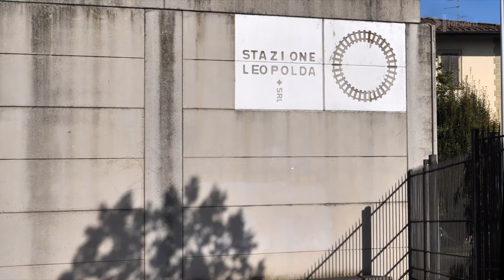Forward partecipa al Forum Sistema Salute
L’approfondimento di Forward sul tema della prossimità è uscito in estate, ma il ragionamento riguardo gli ambiti centrali per la sanità del futuro – il ripensamento dei presidi sanitari, le funzioni delle agenzie regolatorie e la comunicazione – non si è esaurito. Forward ha avuto occasione di continuare a parlarne durante la sesta edizione del Forum Sistema Salute 2021, con Marina Davoli, Francesco Enrichens, Antonio Addis, Patrizia Popoli,  Luca De Fiore e Roberta Villa. Il dialogo si è svolto nel pomeriggio di venerdì 29 ottobre, nella storica Stazione Leopolda di Firenze.